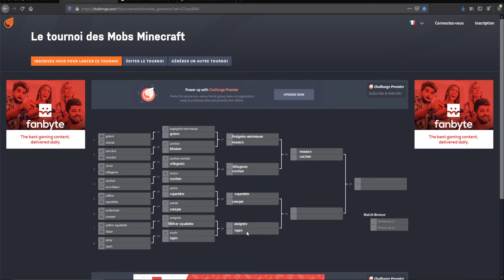MON PARC AQUATIQUE GEANT ! |#24| Minecraft Moddé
Voici le 24 ème épisode de minecraft moddé au programme on fait un parc aquatique et on ameliore la bulle aquatique